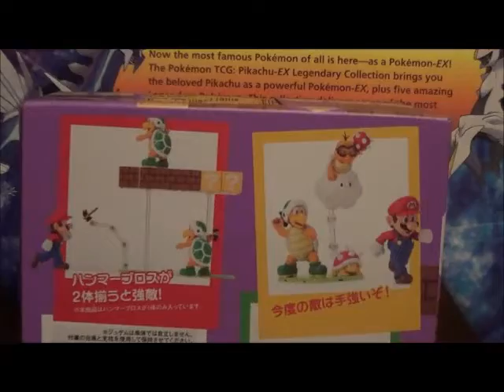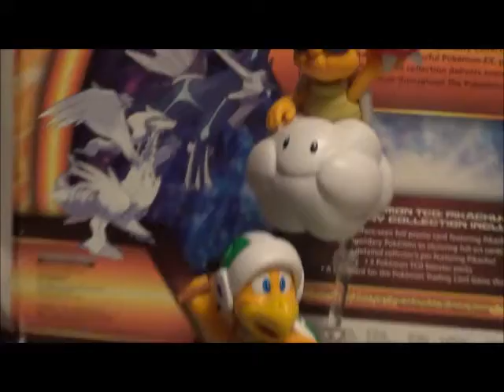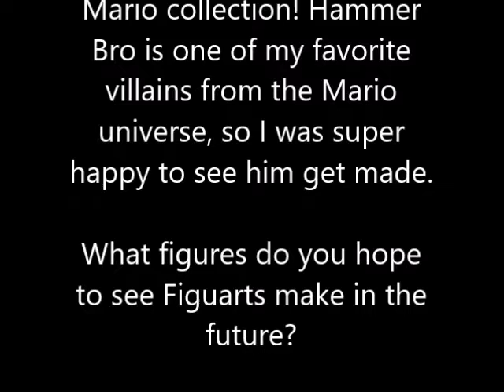S.H. Figuarts Super Mario Set E Hammer Bro & Lakitu Unboxing & Review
I'm a little late getting this set, but I'm so happy to finally have it! S.H. Figuarts do such an amazing job with these figures that I hope the line never ends. I really hope we get to see more in this series. The Super Mario series in 100% fantastic and I hope it continues on.